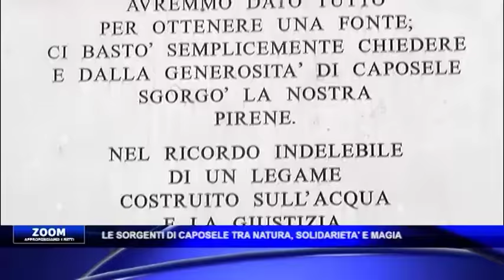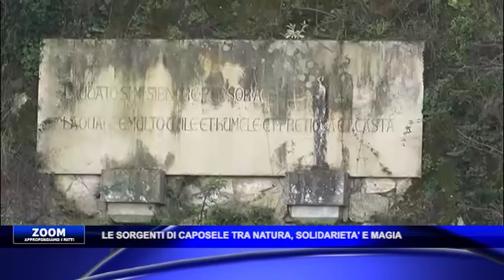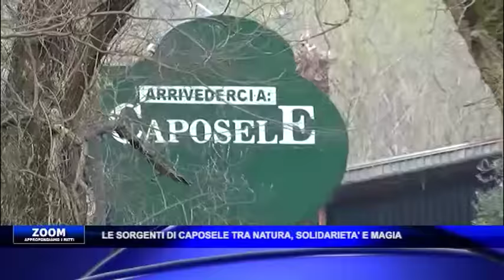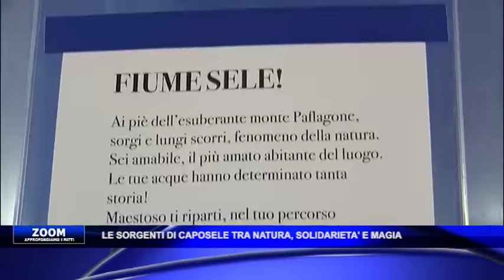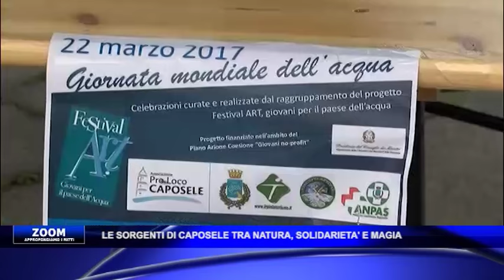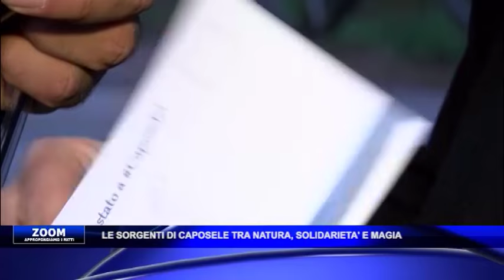Le sorgenti di Caposele tra natura, solidarietà e magia - Speciale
Il nostro viaggio nelle sorgenti di Caposele e sul fiume Sele. Un percorso fatto di bellezze naturalistiche straordinarie, di una storia di solidarietà per la Puglia e di una magia che è caratteristica dell' oro blu Irpino: le nostre stupende acque